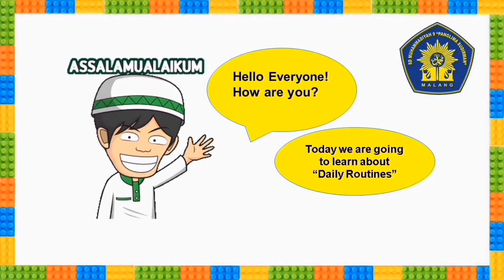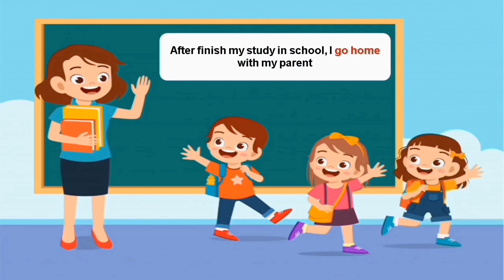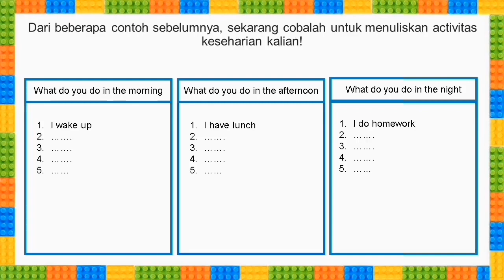bhs inggris - kls5sdm9 - daily routine